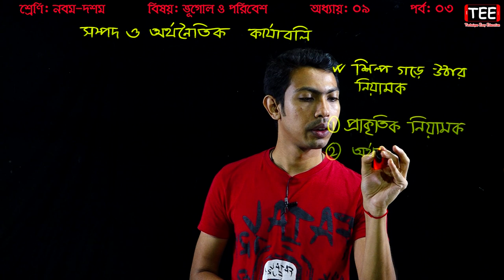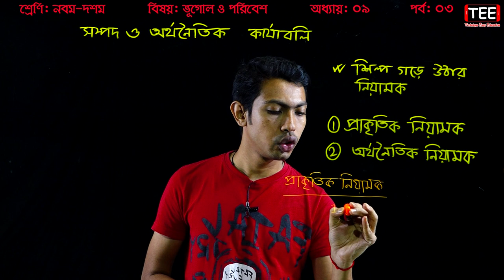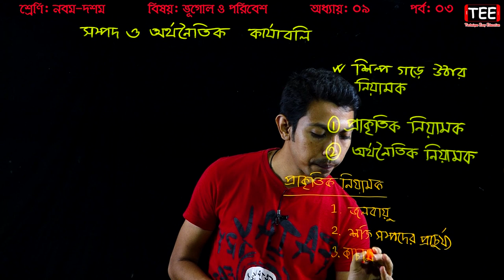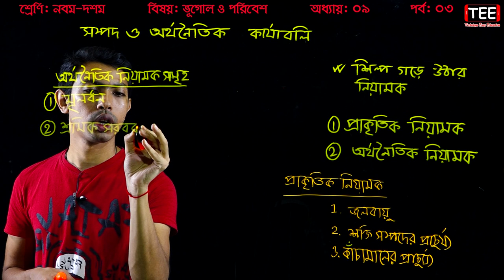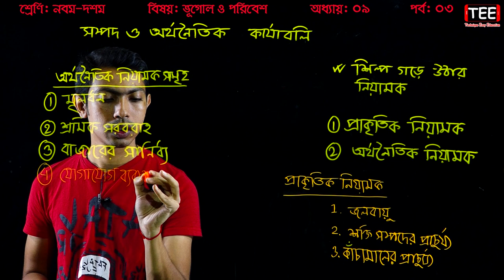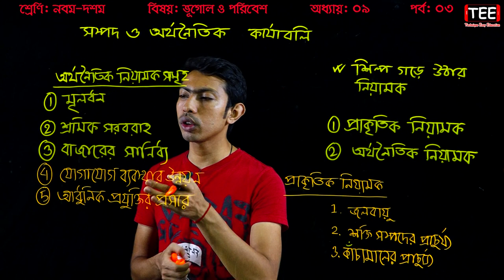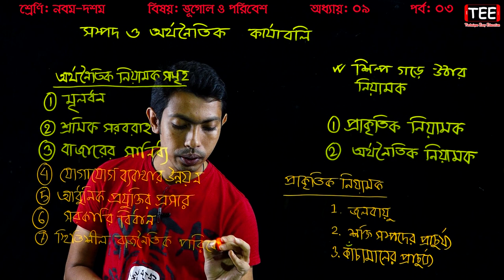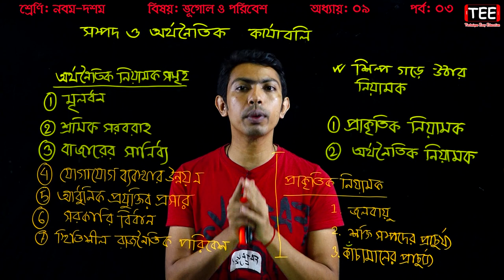38. SSC Geography and Environment Chapter 9 (Part-3) ll Nine Ten Geography ll Bhugol O Paribes